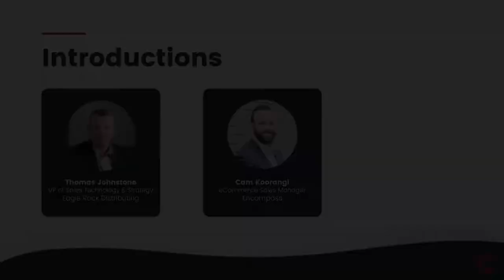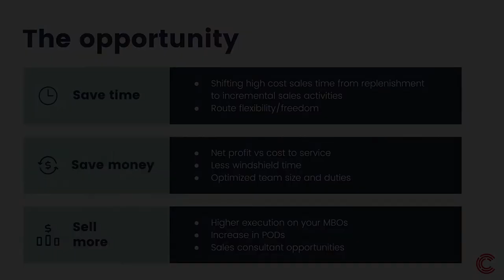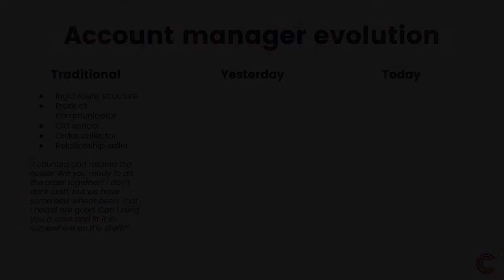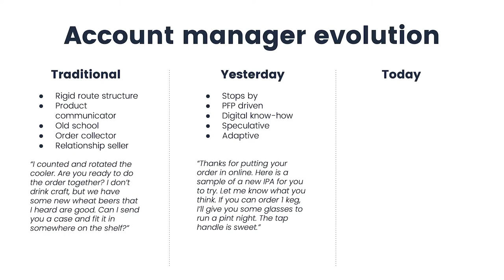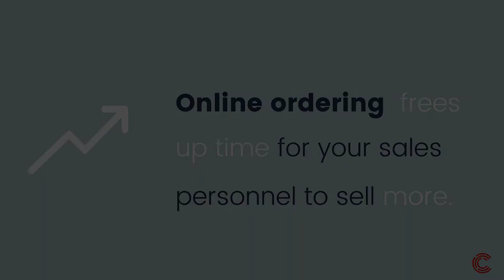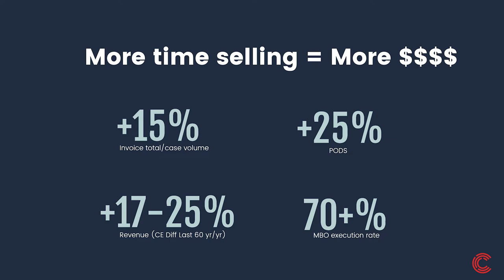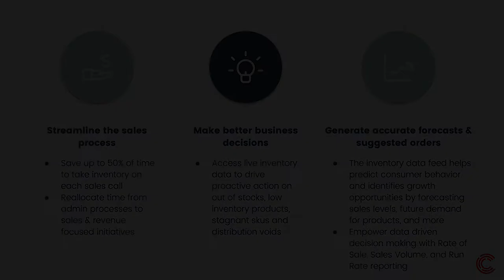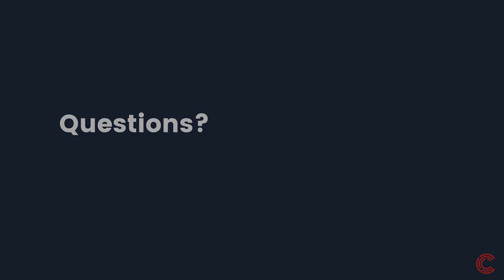Future-Proof Your Distributor Sales Organization - NBWA Seminar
Distributor sales reps are often held back by non-sales tasks, administrative work, and manual processes which leads to high turnover rates and other organizational challenges. In order to thrive in today's competitive market, it's time to reimagine the way your sales organization operates and equip your sales reps with the education, training, and tools they need to be successful. Hear from Eagle Rock Distributing Company to learn how they've leveraged live sharing of retail data, eCommerce, and cloud technology in order to allow their sales reps to reallocate as much as three-fourths of their time to guide retailers, grow their business, and sell more.

00:00 Encompass & Eagle Rock Introduction
08:50 The Distributor's Opportunity
10:32 Case Study Of A Sales Rep Of The Future
25:50 Tools The Help Future-Proof Your Sales Organization
26:13 Online Ordering (DSDLink)
34:40 Payment Processing (Paylink)
35:40 Retail Insights
42:50 Eagle Rocks Rollout And Process
45:04 Q&A